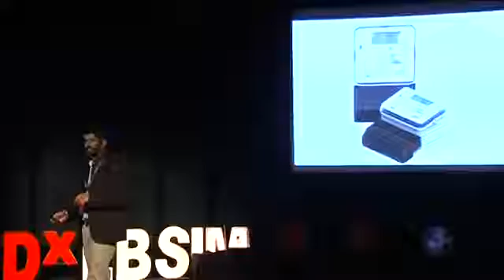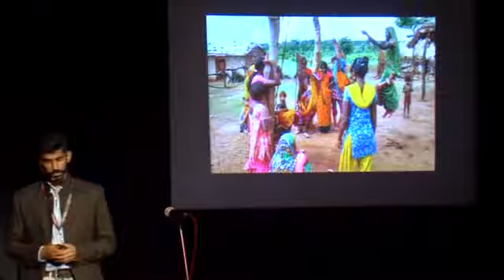Abhay Pannu - How to solve energy problems? | TEDxLBSIM 2015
The talk is about providing energy access to the people in villages

A highly driven and passionate person, Abhay has been religiously working on rural electrification and giving energy access to the people who have been historically deprived of power. Abhay studied Marine Engineering at MIT, Pune. Inspite of successfully and meritoriously completing engineering, Abhay decided to keep a highly paid job and an opportunity to travel the world aside, and decided to follow his dream of contributing to the development and upliftment of the underprivileged.
He got associated as an intern with an energy startup “Gram Power” that is helping solve the energy problem in India. Abhay kept travelling to the remotest areas of Rajasthan and interacting with the villagers managing to live life without the facility of electricity, trying to understand their grievances, their requirements, their inhibitions and their expectations. He is now leading the micro-grids division of the company.